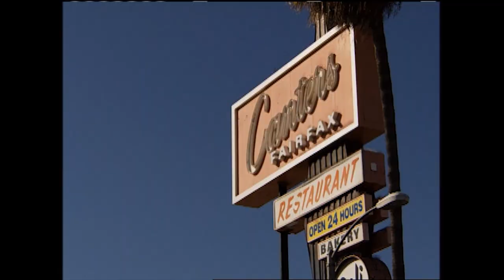'He's Got the Attention Span of a Gnat' Hannah & Michael | Parental Control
Here is mom and dad's chance to do something about that poor excuse for a loser their daughter Hannah is dating. Each chooses someone they feel is good dating material and then sends Hannah on two separate dates.